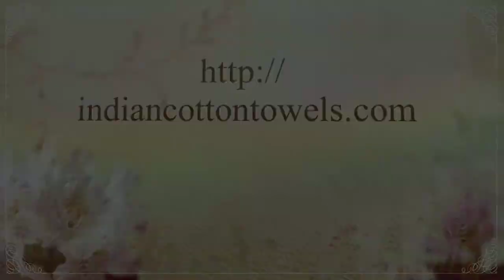Indian Cotton Towels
Experience a world of rich textures and designer exotica. Our range of towels and home made-up are designed to beautify the homes of out esteemed clients. Our creative expertise accompanied by strong infrastructure and diligent team has helped us in meeting the bulk requirements of our clients. View our product range BROWSE OUR CATEGORIES